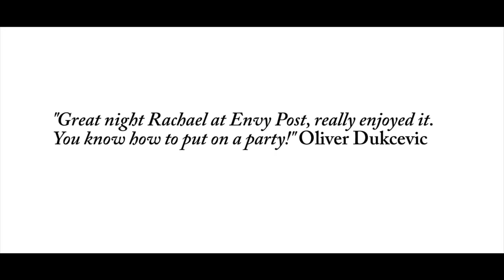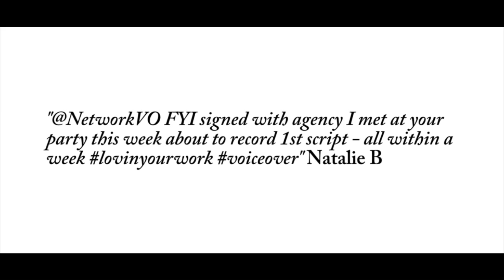The VoiceOver Network Summer Party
The VoiceOver Network is a community and we run events for industry professionals who work in the voiceover world. People who come to these events include voiceover artists, producers, agents, sound engineers and casting directors. This is the video from the big Summer Party in June 2014 at Envy, London.